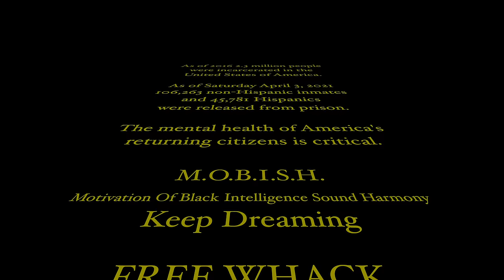Young E Class Ft. Boxcheckk Marty '' Strong '' Official Music Video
Strong by Young E Class is yet another reason why Young E Class Also known as Mob Ish music is popping up on everybody’s radar.  It has a smooth melodic sound which seems to allow the artists to be vulnerable and let us in to the raw gritty emotions hidden beneath diamond hard exteriors.  With lyrics like, “…take me to my cell, I’ll show you hell and what i’m living with, these devils and these demons got me fighting while I’m dreaming.”, Young E Class gives words to what so many feel, but can’t express.  Boxxcheckk’s quick wit almost makes you miss stand out verses like, “…had nicks in the garden, guess they gon’ mark-us like Camby.”  The message is clear, as a marked man, life can be hard and menacing; when it is, strong is not just an adjective, it’s a way of life.  With this visual it’s like a paint brush stroke to each word. Young E Class Really Takes You There. This video is a greeting card into the world of Young E Class.